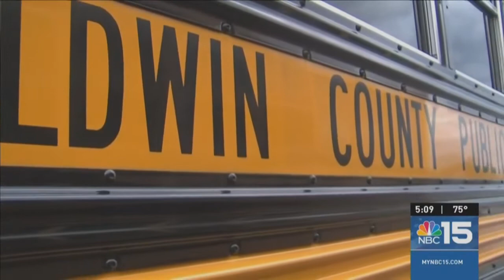Clearing storm debris from school bus routes in Baldwin County - NBC 15 WPMI